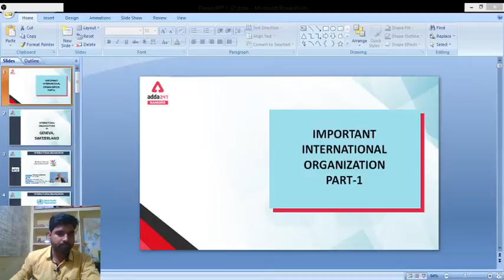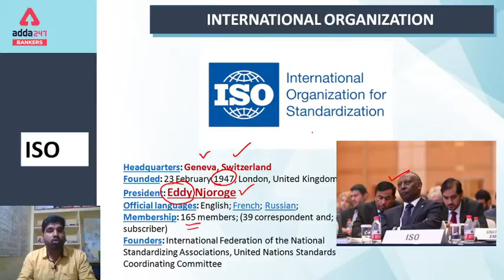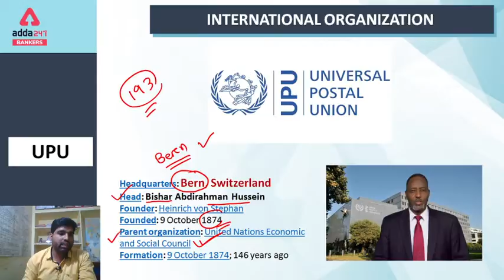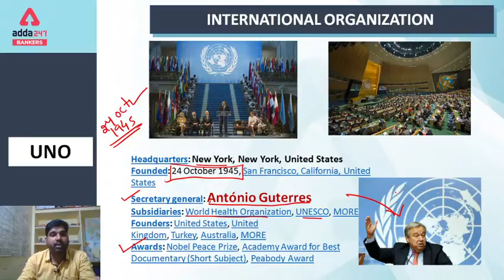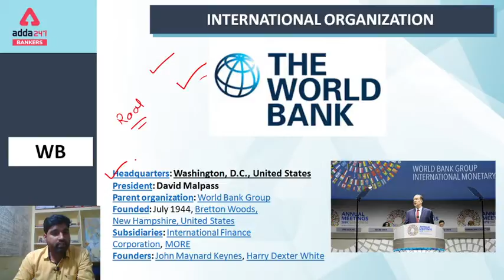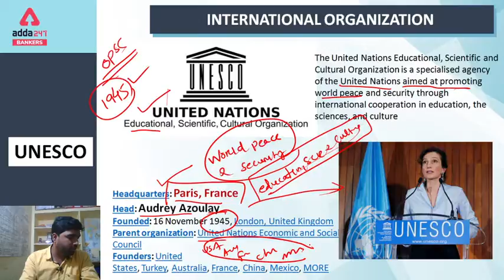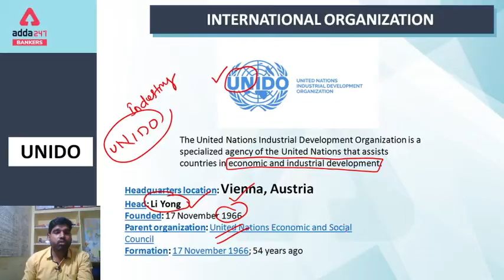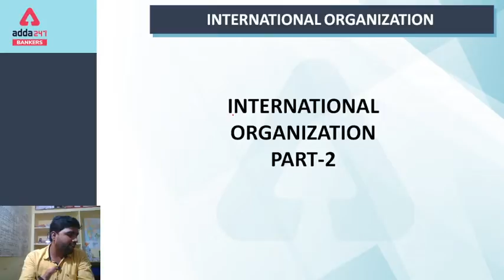ODISHA CIVIL SERVICE EXAM 2020-21 | STATIC GK (Class -2) | IMPORTANT INTERNATIONAL ORGANIZATION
OPSC : Odisha Civil Service Preparation 2021

07:00 AM - Current Affairs 2020
08:00 AM - The Hindu Editorial Vocabulary
09:00 AM - IB ACIO 2020-21 Maths
10:00 AM - IB ACIO 2020-21 English
11:00 AM - IB ACIO 2020-21 Reasoning
12:00 PM - General Awareness Important Facts
01:00 PM - IB ACIO 2020-21 General Studies
02:00 PM - Mains Special IBPS | SBI PO & Clerk Maths
03:00 PM - Mains Special IBPS | SBI PO & Clerk Reasoning
04:00 PM - Mains Special IBPS | SBI PO & Clerk English
05:00 PM - UPSC Special
06:00 PM - UPSC Special
07:00 PM - JAIIB Video Lectures , English
07:00 PM - Zero To Hero 2.0 Reasoning
08:00 PM - Zero To Hero 2.0 English
09:00 PM - Zero To Hero 2.0 Maths
10:00 PM - SSC CGL 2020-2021 Reasoning
10:45 PM - SSC CGL 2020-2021 Maths
11:30 AM - SSC CGL 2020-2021 General Studies